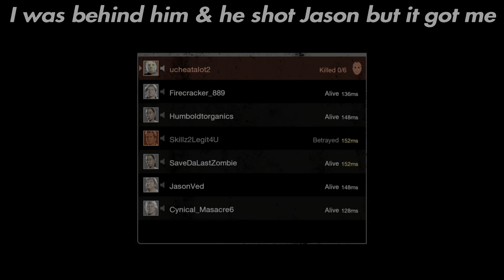Zombie betrayed me, I see how it is bro lol jk